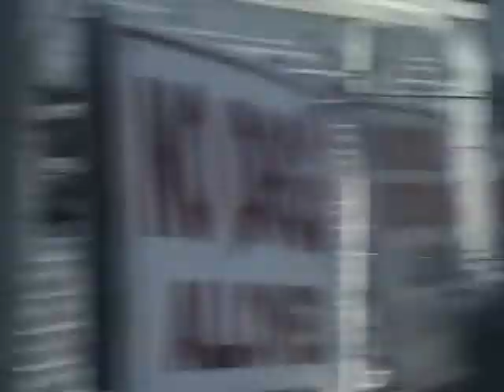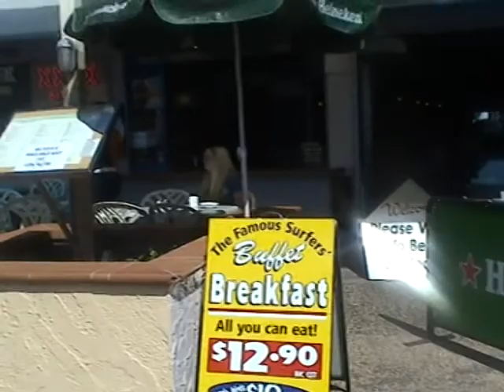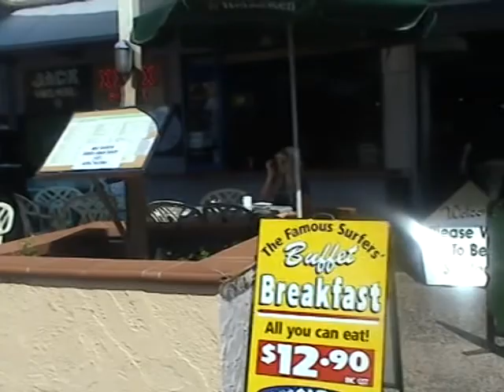Norton Tigers u16 Aus trip 2008